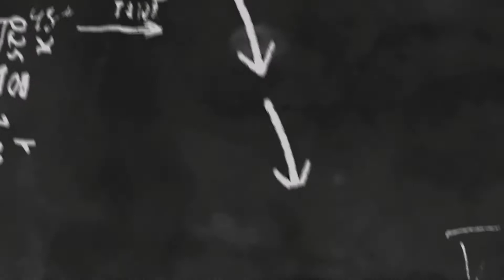proses semai bibit jahe merah || cara lengkap proses penyemaian bibit jahe merah.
proses semai jahe merah.
proses semai bibit jahe merah
penyemaian jahe merah. Sebelum jahe di tanam, bibit jahe di semai dulu.